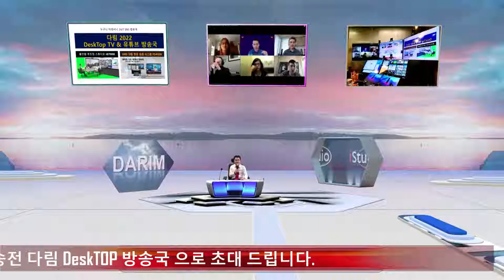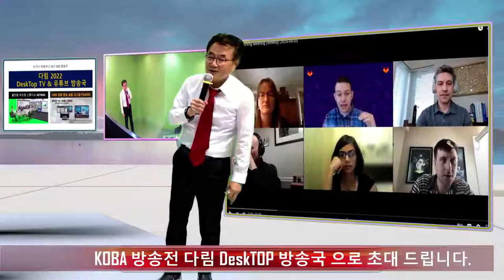KOBA 다림 부스에서 자동 송출 서버와 3D Vision Mixer IS7000 부조정실 서버 선보입니다.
부조정실의 iStudio 올인원 프러덕션 스위처, 3D Effector 서버와, 24/7 Playout 자동 송출 서버로 TV 방송의 자동화 자동 편성 방송국을 PP, SO 자주 채널은 물론 교회, 학교의 자동 24시간 방송을 유투브로도, 사내 방송으로 할수 있는 Desktop 방송 기술을 선보입니다.